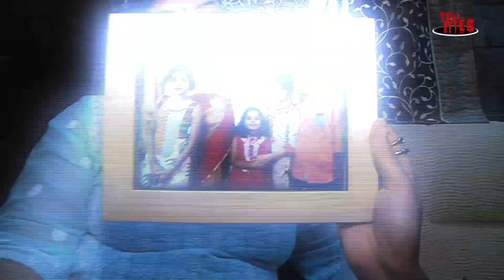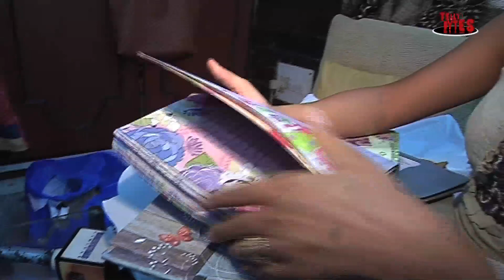Harshita Gaur Birthday Gift Segment